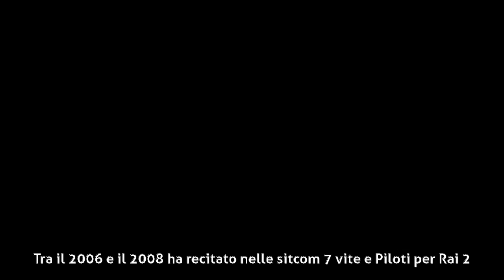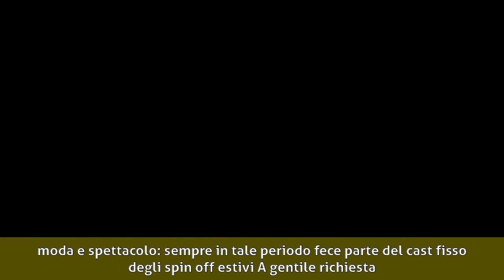Micol Ronchi - Attività televisiva